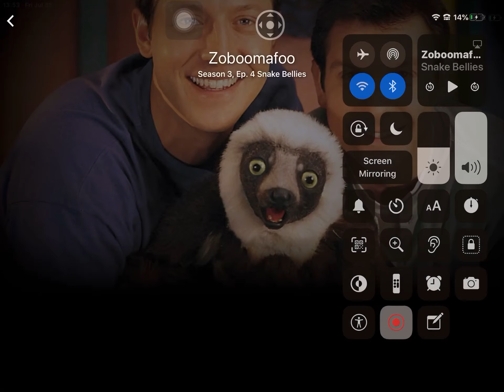It’s yummy/it’s isyellow 2